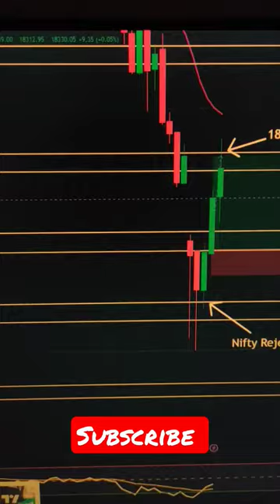Nifty 18330 target hit 24-May